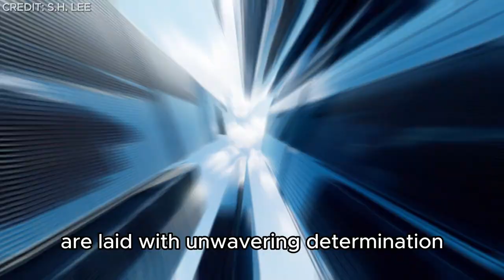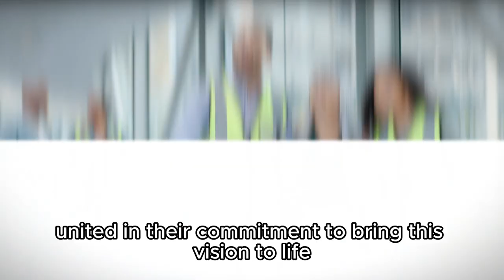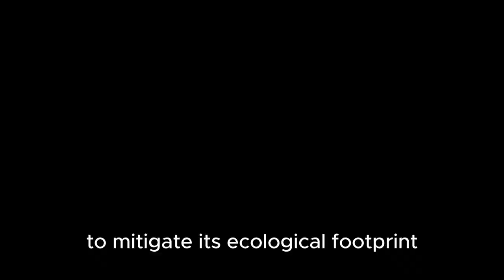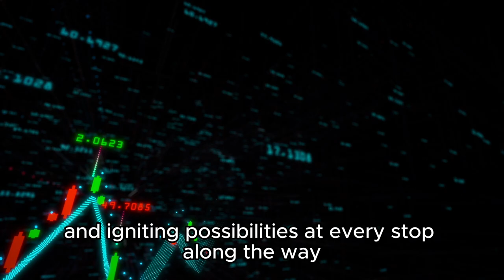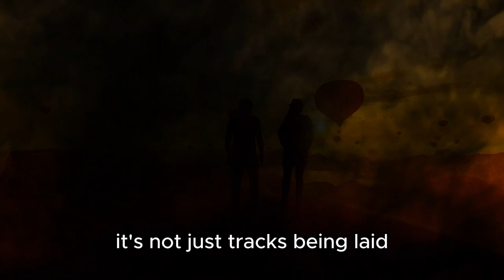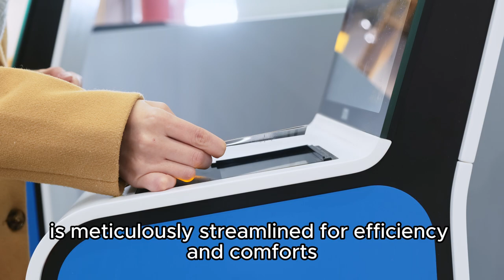Future Unfolding: Exploring China's Jaw-Dropping Mega Projects in 2024!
Experience the awe-inspiring world of China's mega projects under construction in 2024 in our latest video! From the towering skyscrapers of Shenzhen to the groundbreaking Shanghai-London Freight Train Route Expansion, journey through the vibrant landscapes and cutting-edge innovations shaping China's urban future. Dive into the intricate engineering feats and advanced technologies propelling these projects forward, and witness firsthand the transformative impact they'll have on global infrastructure. Whether you're a construction enthusiast or simply fascinated by the future of architecture, this video is your ticket to an unforgettable exploration of China's construction marvels.

Channel Description:
Luxury Injection is your gateway to luxury living, featuring content on high-end fashion, exquisite jewelry, lavish travel, luxury real estate, fine dining, luxury tech, as well as luxury cars, yachts, and watches.